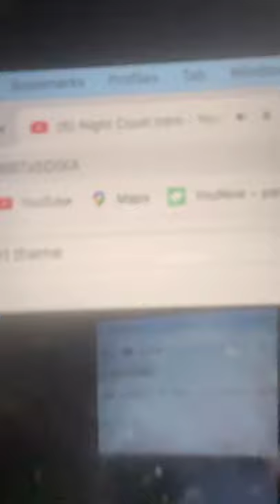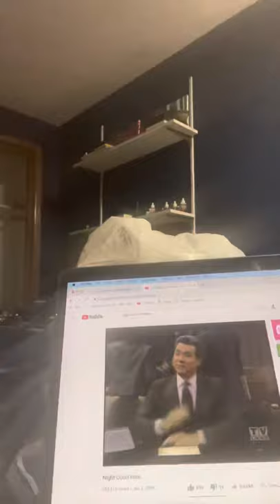Markie Post Dies: Actress Known For ‘Night Court’, ‘The Fall Guy’ & More Was 70